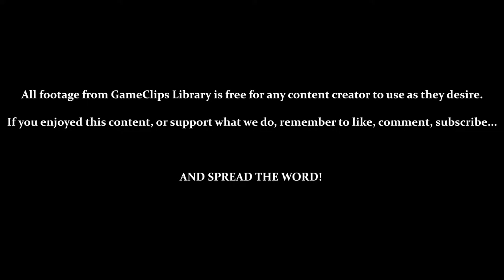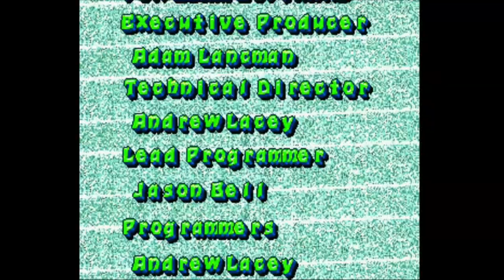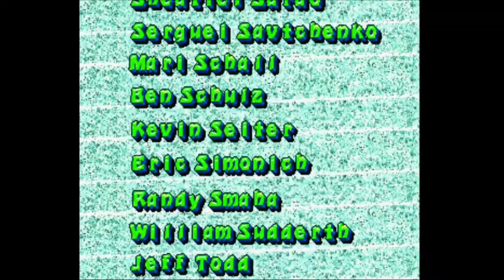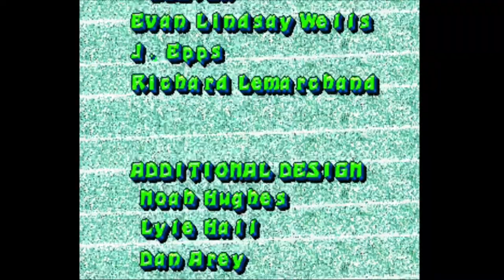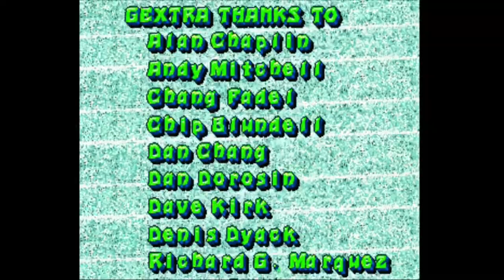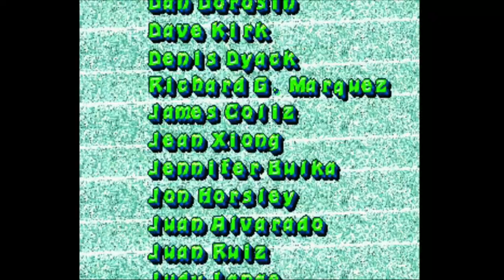Final Boss (Rez' Lair) & Normal Ending - Gex (PS1) — GameClips Library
Table of Timestamps:

0:35 – Rez' Lair (Total Dud Run...)
2:00 – Get on the TV, GEX!
2:22 – Attempt 2
2:45 – Bouncing Onto TVs (Finally)
3:12 – Attempt 3 (The One Where I Learn to Climb)
3:42 – You Can Climb There!?
4:38 – GET ON THE TV, GEX!!!
5:03 – YOU CAN CLIMB THERE!?
5:08 – How to Hurt Rez
5:19 – Rez Changes His Pattern...
5:48 – Attempt 4 (Getting Better)
7:30 – Rez Bombs
8:34 – NO! LINGERING HIT-BOX!
8:50 – Attempt 5 (So Close!)
9:58 – I MISSED!!!
11:07 - NEVER Hit Rez While His Bombs Are Falling...
11:36 - Attempt 6 (VICTORY!)
13:18 - CURSE YOU, EXTREMELY LONG POST-HIT INVINCIBILITY!
14:15 - Rez Bombs (Type 2)
14:26 - Rez Laser
15:41 - Rez Defeated / Ending
16:22 - Game Credits
20:29 - GCL Credits